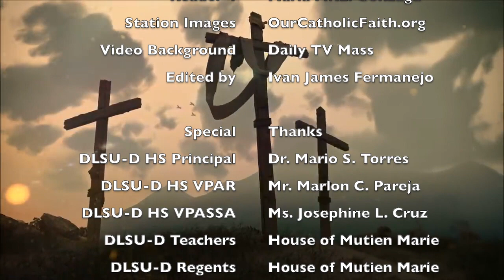House of St. Mutien-Marie Wiaux: The Station of the Cross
A Special Lenten Presentation of the  House of St. Mutien Marie Wiaux in De La Salle University - Dasmariñas High School